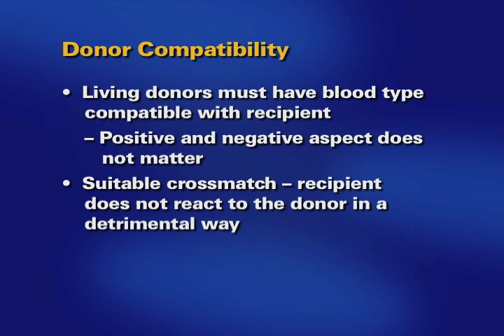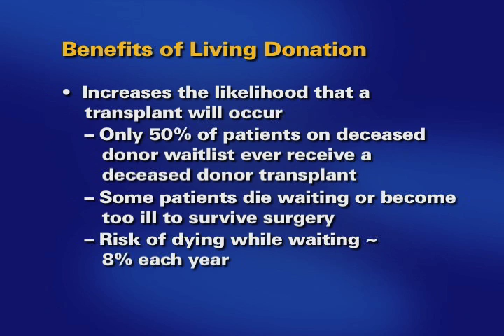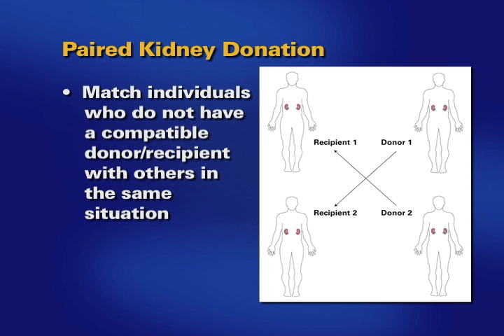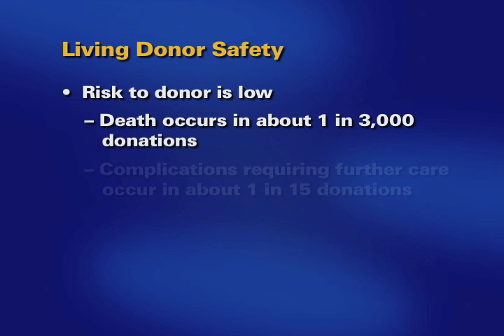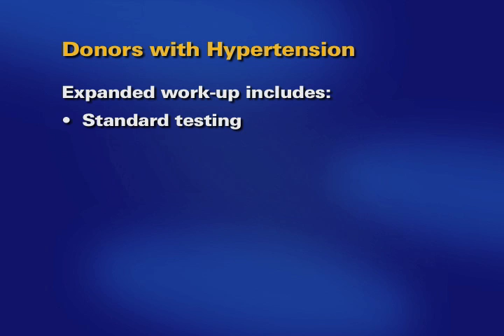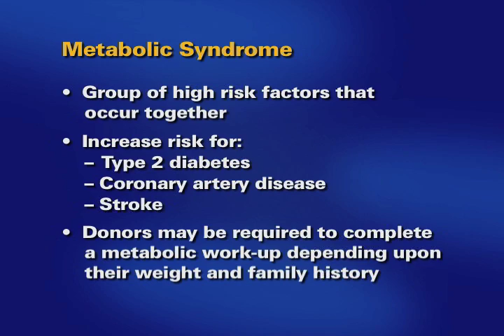U-M Kidney Transplant Donor - Compatibility and Matching (3 of 7)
Discusses the factors in donor-recipient compatibility and the benefits of living kidney donation. Highlights the University of Michigan Paired Kidney Donation program, which allows more options for living kidney donation. Third in a series of 7 patient education videos for kidney donors at the University of Michigan Transplant Center.